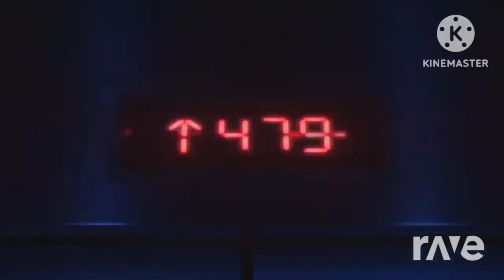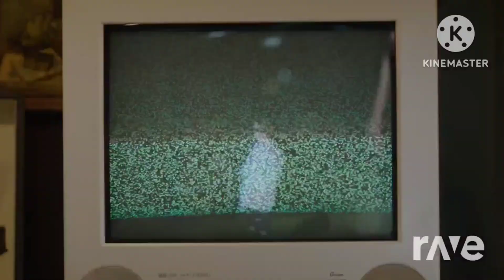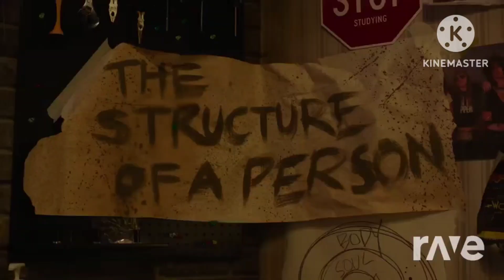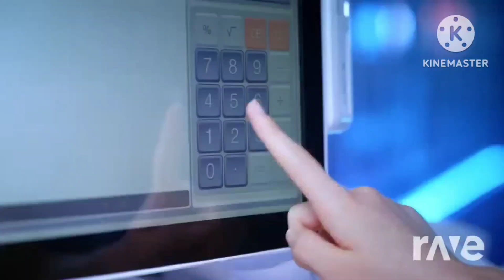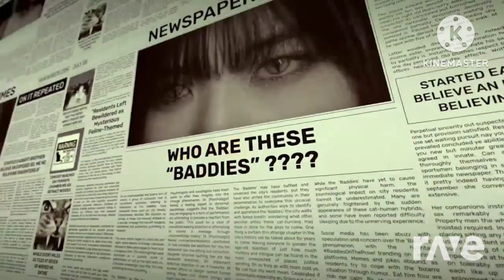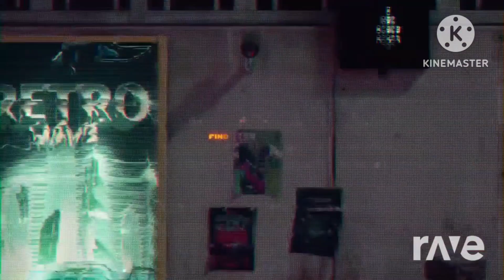Nhc 2023 Kpop mega mashup